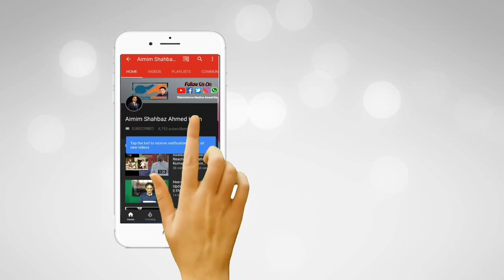ASADUDDIN OWAISI: "HIMMAT AUR HAUSLA RAKHO DARNE AOR GHABRANE KI ZAROORAT NAHI HAI"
Naujawano! Himmat aur hausla rakho darne aur ghabrane ki zaroorat nahi hai, kya tum bhool gaye woh karbala ke maidan mien Hazrat Imam Hussain aur unke Shahzade Hazrat Ali asgar aur Ali akbar ki shahadat ko, Hazrat-e-Zainab ke ujde huwe kheeme ko?